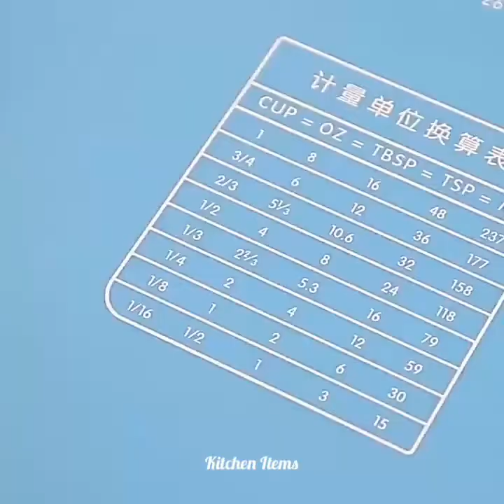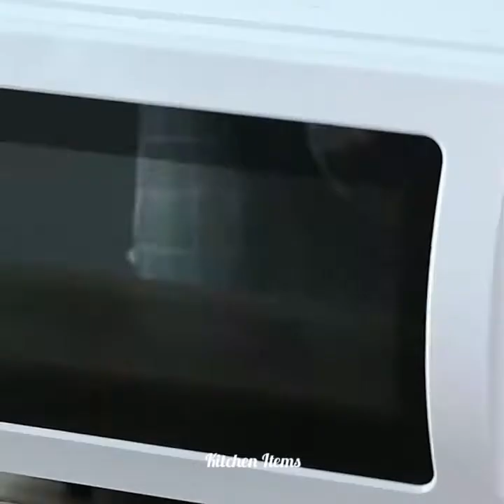😍Kitchen Appliances, Kitchen Gadgets For Every Home🏘️, Kitchen Utensils (Inventions/Ideas) #68